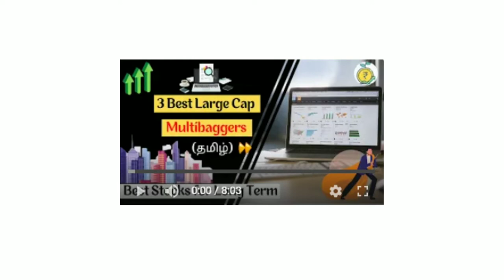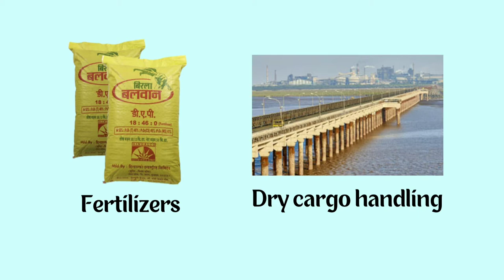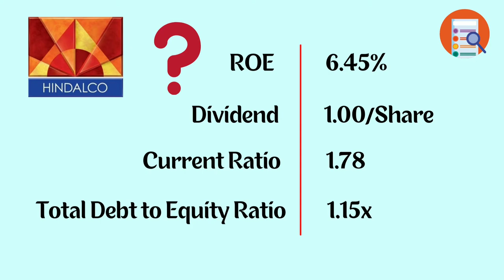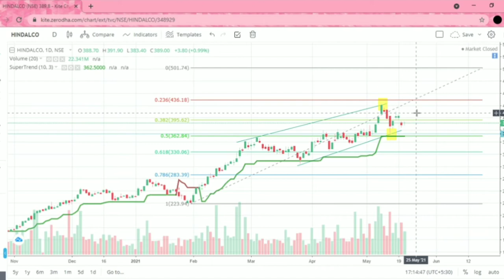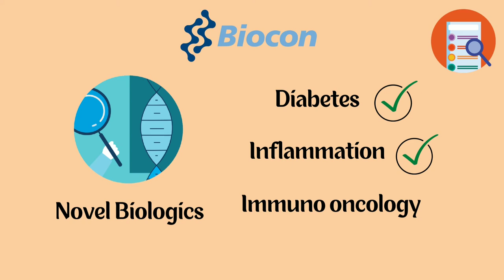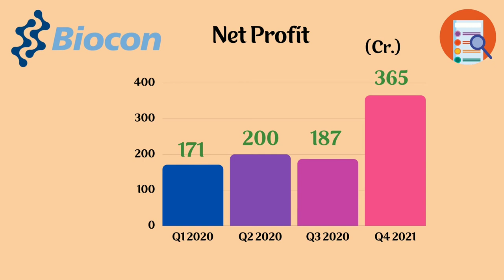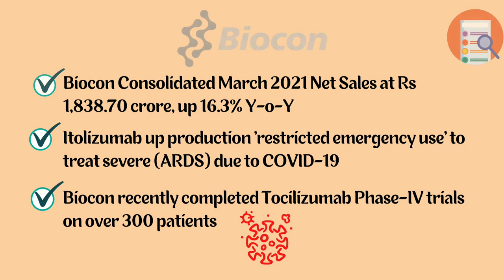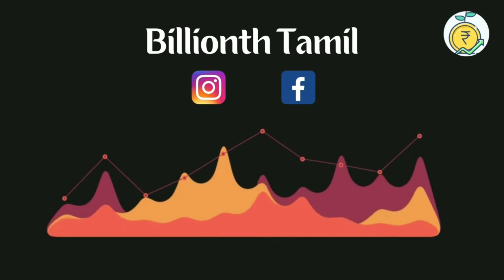வர்த்தகத்திற்கான 2 பெரிய கேப் பங்கு பகுப்பாய்வு..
In this video you can see an overview of 2 best Large cap Stocks Analysis for Short term trading.
1.Hindalco Industries Ltd
2.Biocon